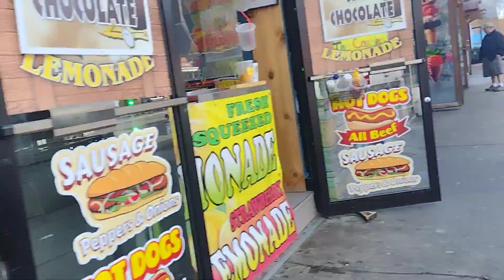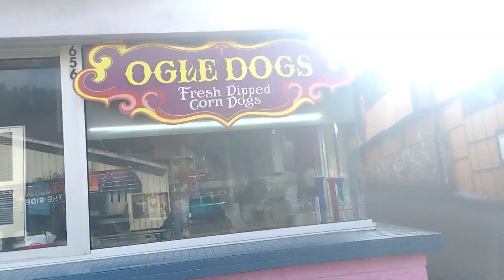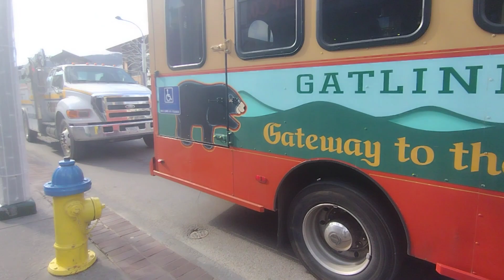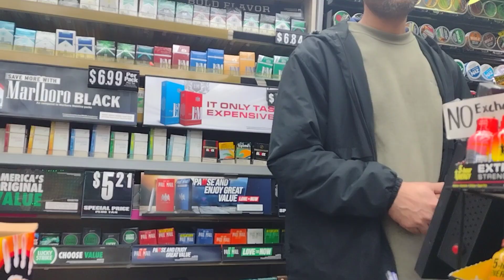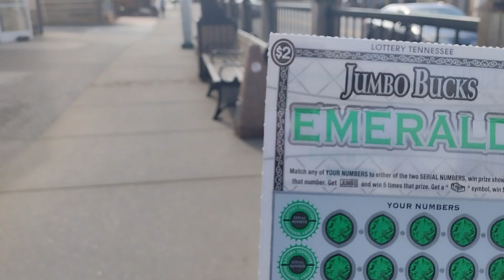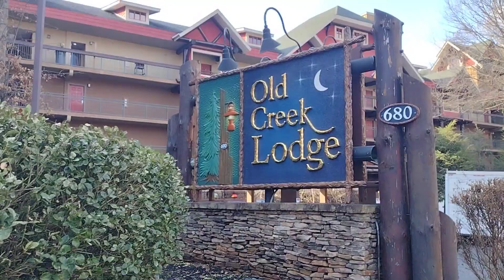It's SLOW in Gatlinburg TN, My walk to work plus bonus hiking clips Smoky mountains Park 🏞️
Only in Gatlinburg TN do we go from having a town packed to a ghost town in a matter of days 🤣.. But I'm not mad😜

Shout out to @jbinthehills  please follow them if you're able to

Please remember to click the 👍
Make sure your notifications bell is on 🔔
Watch the ads and most of video 🙏
Leave a comment or 3

Anakesta park Gatlinburg TN
Skybridge park Gatlinburg TN
Dollywood'Pigeon Forge Tn
Hiking in the Smokies This is the awesome camera I use.
And, if you need accessories, I put them all in one location for you right here.
This is my cell phone, which I use probably 80% of the time, to film with.